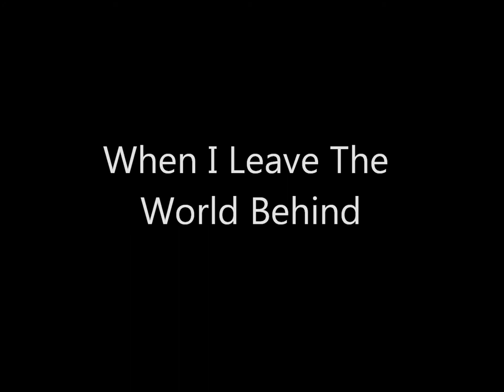When I Leave The World Behind Tag